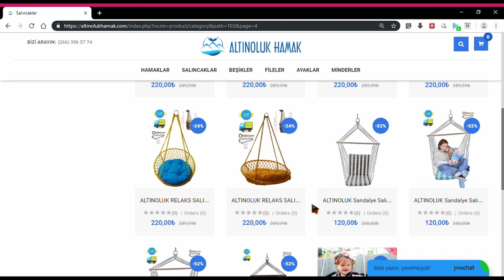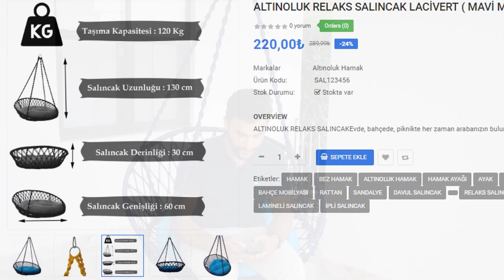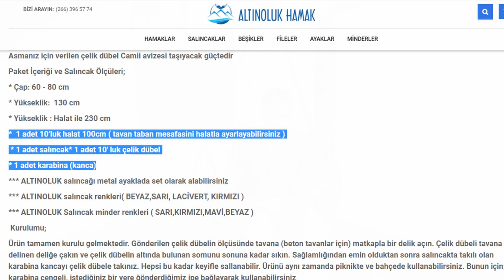ALTINOLUK RELAKS SALINCAK LACİVERT ( MAVİ MİNDERLİ )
ALABİLECEĞİNİZ EN HARİKA SALINCAĞA BU LİNKTEN ULAŞABİLİRSİNİZ.

ALTINOLUK RELAKS SALINCAK

Evde, bahçede, piknikte her zaman arabanızın bulundurabileceğiniz bir ürün.

. MİNDER DAHİL

. 120 kg çekme kapasiteli

Asmanız için verilen çelik dübel Camii avizesi taşıyacak güçtedir

Paket İçeriği ve Salıncak Ölçüleri;

* Çap: 60 - 80 cm

* Yükseklik:  130 cm

* Yükseklik : Halat ile 230 cm

*  1 adet 10’luk halat 100cm ( tavan taban mesafasini halatla ayarlayabilirsiniz )

 * 1 adet salıncak* 1 adet 10' luk çelik dübel

* 1 adet karabina (kanca)

*** ALTINOLUK salıncağı metal ayaklada set olarak alabilirsiniz

*** ALTINOLUK salıncak renkleri( BEYAZ,SARI, LACİVERT, KIRMIZI )

*** ALTINOLUK Salıncak minder renkleri ( SARI,KIRMIZI,MAVİ,BEYAZ )

 Kurulumu;

Ürün tamamen kurulu gelmektedir. Gönderilen çelik dübelin ölçüsünde tavana (beton tavanlar için) matkapla bir delik açın. Çelik dübeli tavana delinen deliğe çakın ve çelik dübelin altında bulunan somunu sonuna kadar sıkın. Sağlamlığından emin olduktan sonra salıncakta takılı olan karabina kancayı çelik dübele takınız. Hepsi bu kadar keyifle sallanabilir. Ürünü aynı zamanda piknikte ve bahçede kullanabilirsiniz. Bunun için; karabina çengeli, istediğiniz bir yere ğönderdiğimiz ipe bağlayarak kullanabilirsiniz.